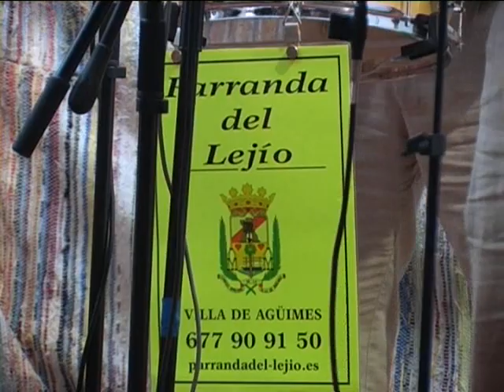noche de parrandas en la hoyeta de ingenio 25- 4 -15 majadilla1 segunda